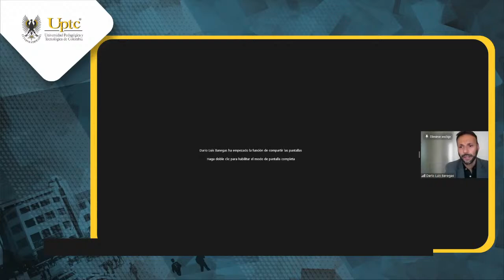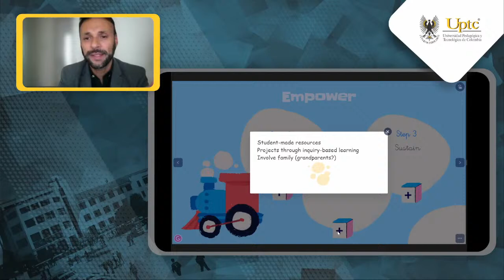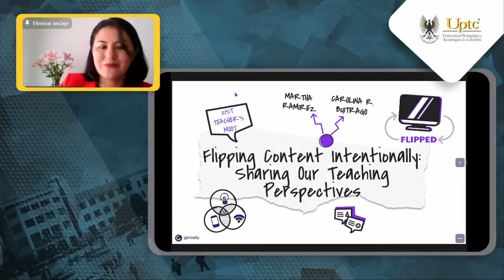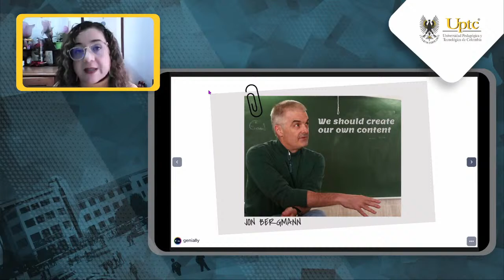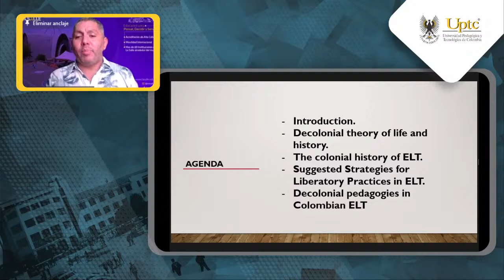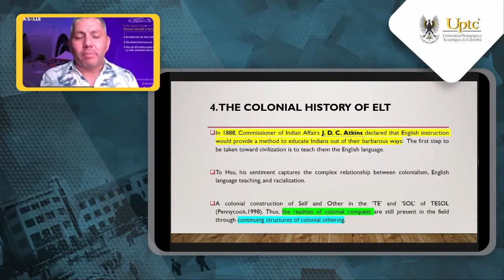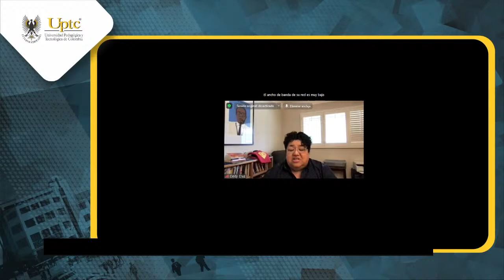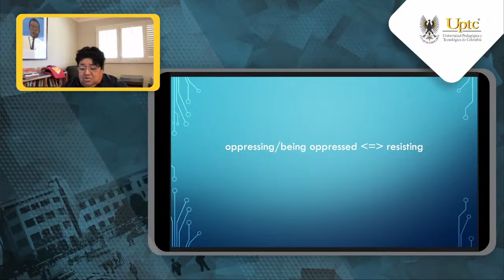21ST TEACHERS MOOT 12TH M.A. GRADUATES REUNION